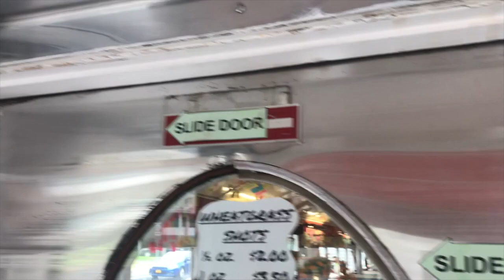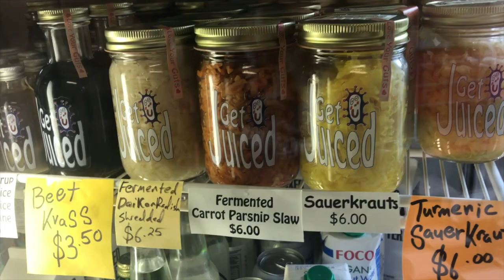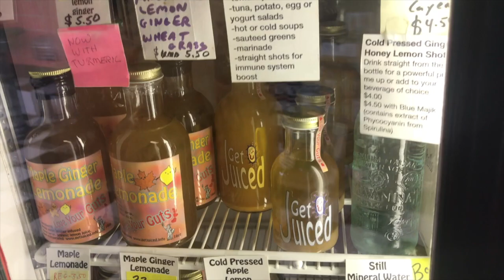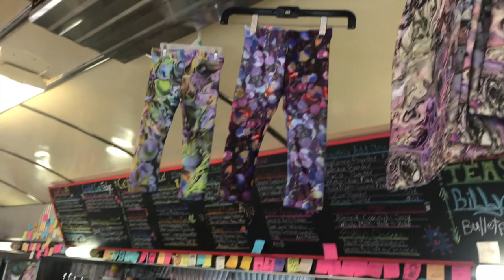Getting Juiced in Sussex, NJ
This video is about Getting Juiced in Sussex, NJ